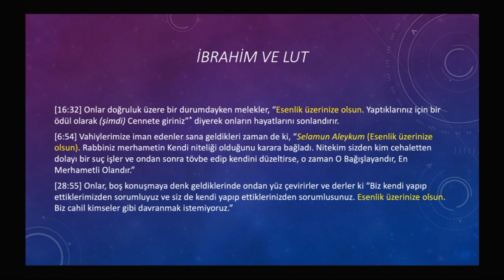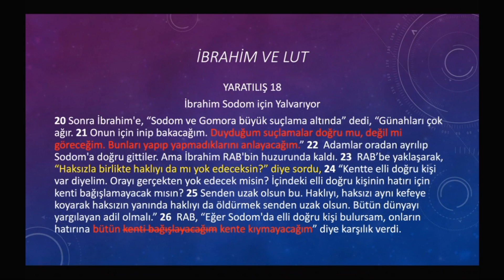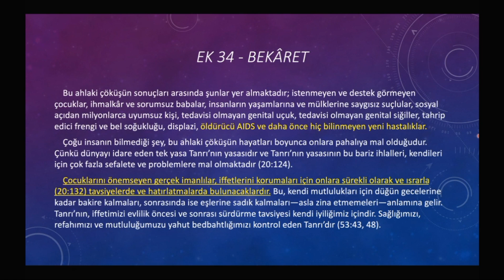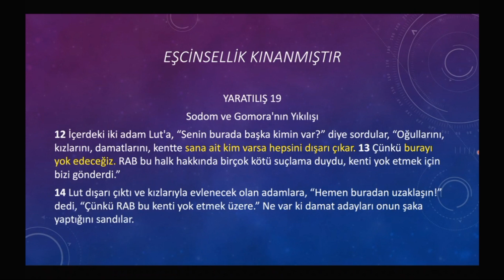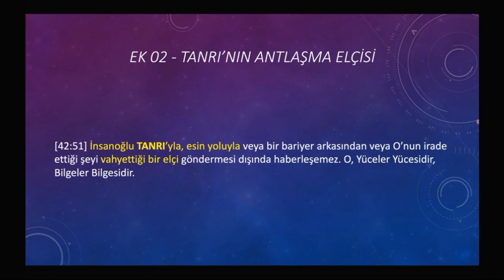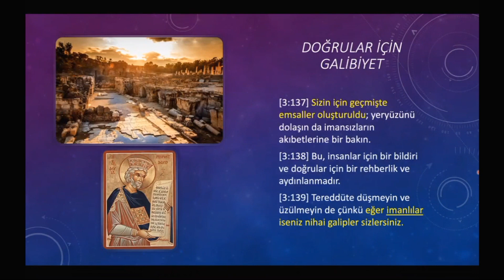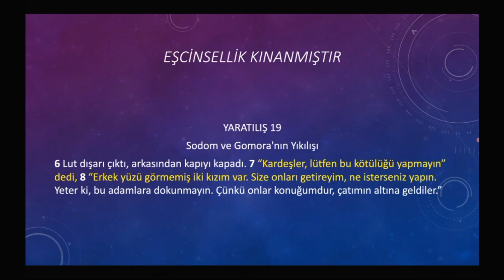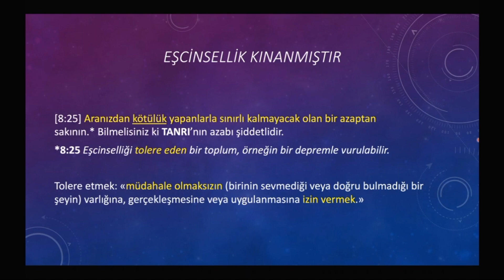65. Kuran Çalışması, 11:69 - 83, İbrahim ve Lut, Eşcinsellik Kınandı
Öğretmen: Erdem

İbrahim ve Lut
[11:69] Elçilerimiz İbrahim’e müjde ile gittiğinde “Esenlik olsun” dediler. O da “Esenlik olsun” dedi ve hemen kızartılmış bir buzağı getirdi.

[11:70] Ona ellerini sürmediklerini görünce şüphelendi ve onlardan korktu. Dediler ki “Korkma! Bizler Lut’un halkına gönderiliyoruz.”

[11:71] Karısı ayakta duruyordu ve ona İshak’ın ve İshak’tan sonra Yakup’un müjdesini verdiğimizde güldü.

[11:72] Dedi ki “Vay başıma gelenler! Bu yaşımda nasıl bir çocuk doğurabilirim ve işte buradaki de benim kocam, yaşlı bir adam? Bu gerçekten garip!”

[11:73] Onlar dediler ki “Bunu TANRI için mi garip buluyorsun? Ey mabedin sakinleri! TANRI rahmetini ve nimetlerini size ihsan etti. O, Övgüye Layık Olandır, Şanlıdır.”

[11:74] İbrahim’in korkusu yatışınca ve ona müjde iletilince, Lut’un halkı yararına bizimle tartışmaya başladı.

[11:75] Doğrusu İbrahim hoşgörülü, son derece iyi kalpli ve itaatkârdı.

[11:76] “Ey İbrahim! Bundan sakın. Rabbinin kararı verilmiş bulunuyor; onlar kaçınılmaz azabı üzerlerine çektiler.”

Eşcinsellik Kınanmıştır
[11:77] Elçilerimiz Lut’a gittiğinde onlara kötü davranıldı ve o onların varlığından dolayı mahcup oldu. “Bu zor bir gün” dedi.

[11:78] Halkı koşarak geldi; onlar günahkâr eylemlerine alışık bir şekilde büyümüşlerdi. “Ey halkım! Eğer yerlerine kızlarımı alırsanız bu sizin için daha nezih olur. TANRI’ya derin saygı duyun; beni misafirlerime karşı mahcup etmeyin. Aranızda aklı başında bir adam yok mu?”

[11:79] Şöyle dediler, “İyi biliyorsun ki kızlarına ihtiyacımız yok; sen bizim tam olarak ne istediğimizi biliyorsun.”

[11:80] O da, “Keşke yeteri kadar güçlü olsaydım ya da güçlü bir müttefikim olsaydı!” dedi.

[11:81] (Melekler) dediler ki “Ey Lut! Biz senin Rabbinin elçileriyiz ve bu insanlar sana dokunamazlar. Geceleyin ailenle birlikte ayrıl ve aranızdan kimse arkasına bakmasın, karın hariç; o da kınanmış olanlarla birlikte kınanmıştır. Onların belirlenmiş vakti sabahtır. Sabah yeterince yakın değil mi?”

Sodom & Gomora Yok Edildi
[11:82] Hükmümüz geldiğinde onun altını üstüne getirdik ve ona sert, yıkıcı kayalar yağdırdık.

[11:83] Bu kayalar, haddi aşanları vurmak için Rabbin tarafından belirlenmişti.